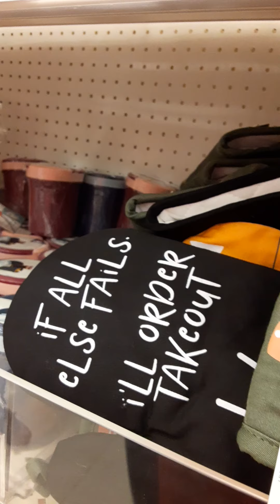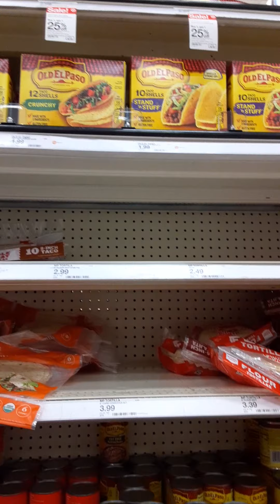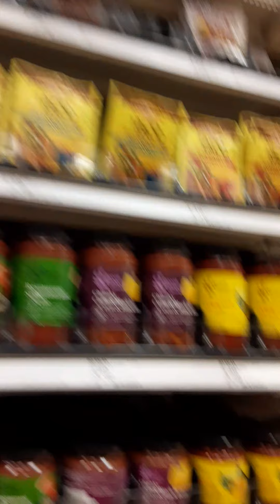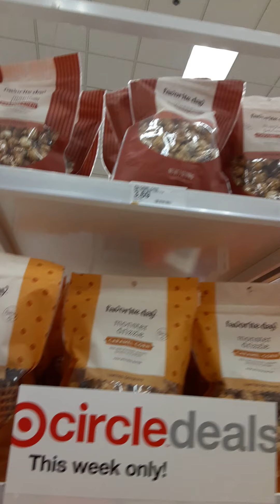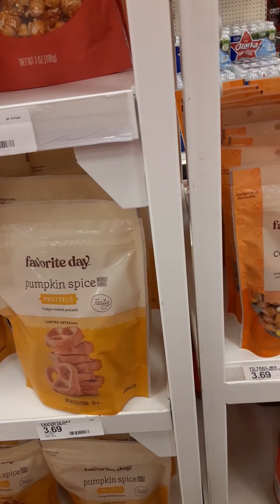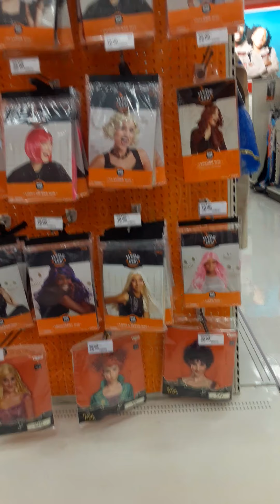target small pick up haul with new finds there😃